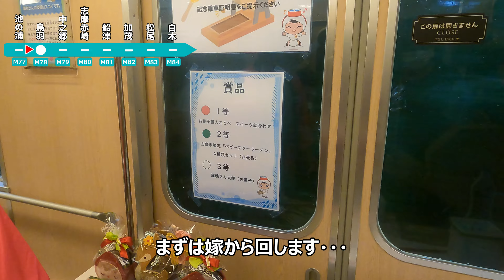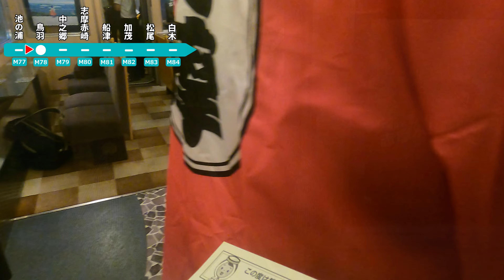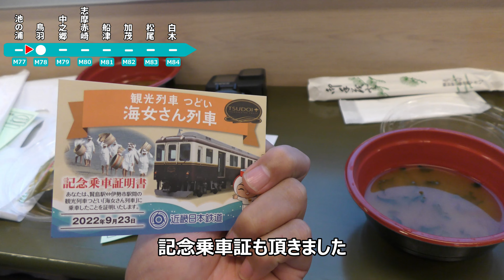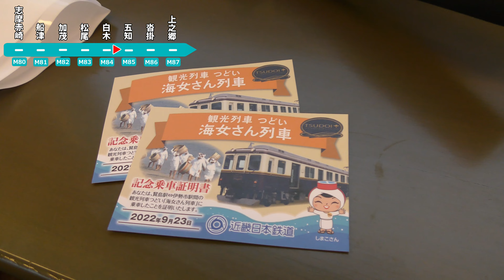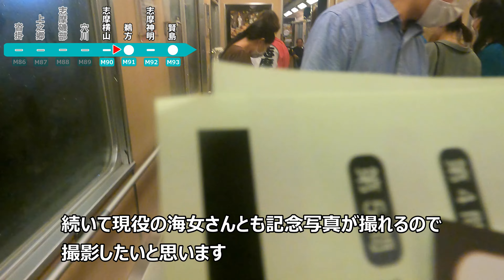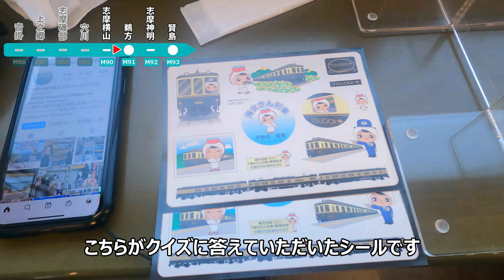【4K伊勢志摩の旅】（３）イベント列車「つどい」に乗車～現役の海女さんとふれあう～20220923-04～Japan Rallway Kintetsu Line～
２０２２年９月２３日

今回は近鉄の週末フリー切符を利用して伊勢方面へ来ております。
今回は伊勢市駅から「観光列車つどい」に乗車し賢島駅まで向かう様子をお送りします。